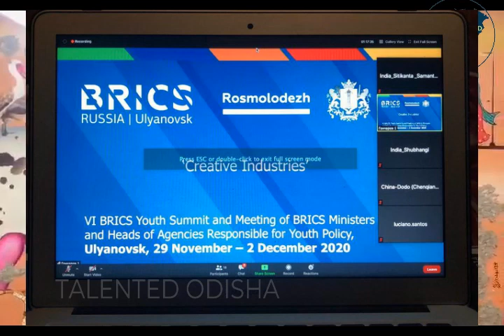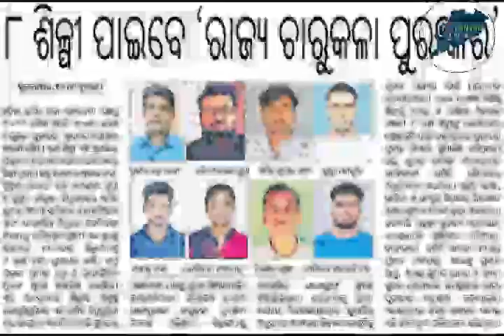SITIKANTA SAMANTSINGHAR INSPIRING TALK(ODIYA)INDEPENDENT CONTEMPORARY ARTIST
We have an Extraordinary Talent base across our state ODISHA ,We aim to  become one of the Premier Talent Promoting agency here !!
alldetails are provided by client only.

TEAM